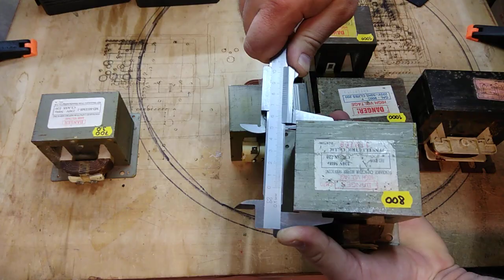#1 Самодельная точечная сварка - Какой выбрать трансформатор для сварки аккумуляторов 18650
Начало ряда видео по сборке своими руками самодельной точечной сварки  аккумуляторов 18650 на базе трансформатора от микроволновки.

Обзор какие бывают трансформаторы от микроволновок.
Размеры и мощность.
Какие трансформаторы  использовать для изготовления самодельной точечной сварки аккумуляторов 18650.